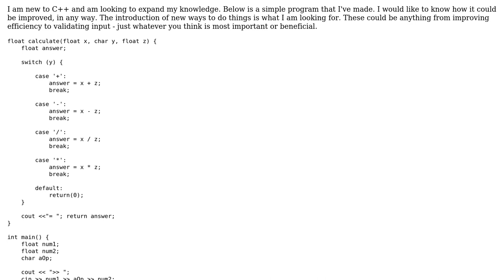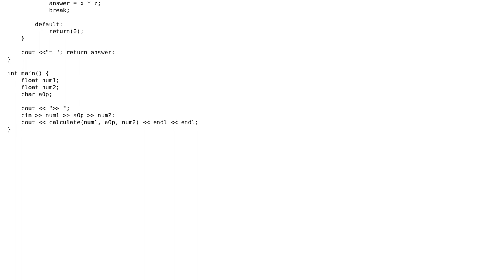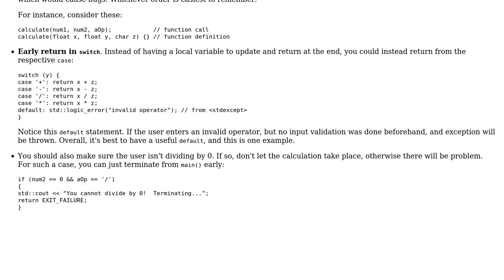Four-function calculator design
With thanks & praise to God, and with thanks to the many people who have made this project possible! | Content (except music & images) licensed under CC BY-SA | Music | Images & others | With thanks to user Pimgd user Jamal user ChrisO and the Stack Exchange Network Trademarks are property of their respective owners. You are responsible for your own actions.